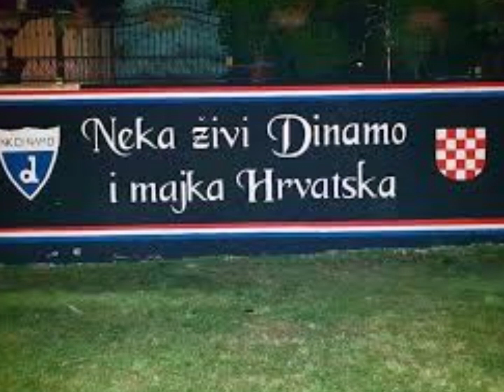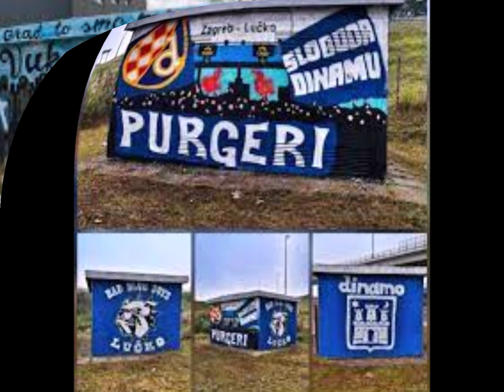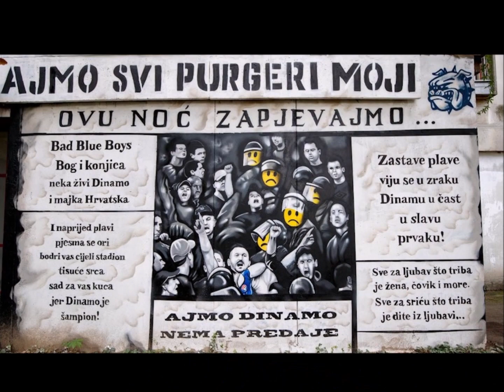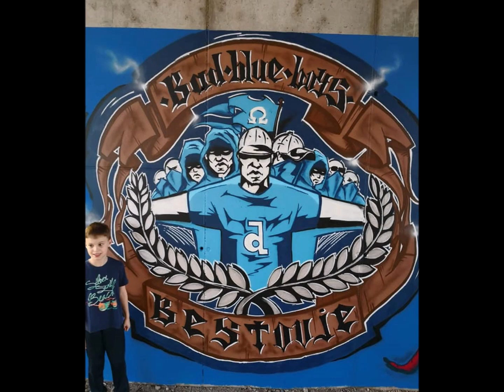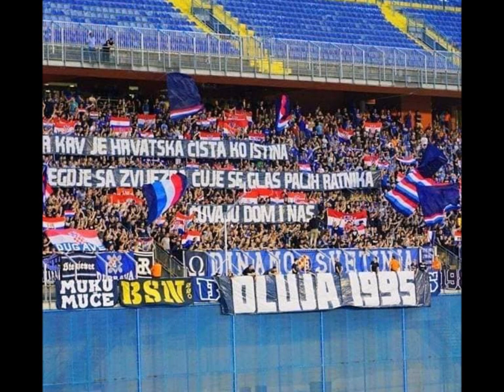Od Heroja ulice do Heroja Domovinskog rata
Posvećeno hrabrim BBB u obrani naše domovine Hrvatske a najveća posveta ide Žarku Manjkasu - Crvenkapi heroju Domovinskog rata koji je poginuo u proboju iz Bogdanovaca za Vinkovce. Sa nama je i svi pali za našu Domovinu voljenu nam Hrvatsku.

Bog i Hrvati ! Hvaljen Isus i Marija !